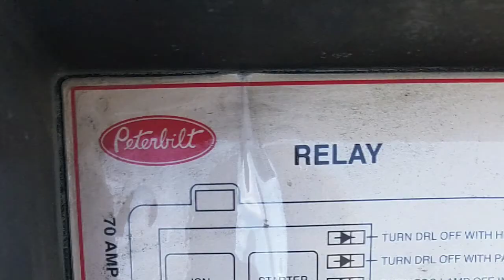Peterbilt 387 gauges, no start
387 no start, gauges going crazy. Could not find the issue. After several hours of looking for bad wires/ shorts, I found this relay was bad by testing it in another relay holder of the same size next to it in the fuse box. Double checked it was bad by testing in in relay holder of same size behind glove box.
12.68. Saved me hundreds of dollars by finding this.